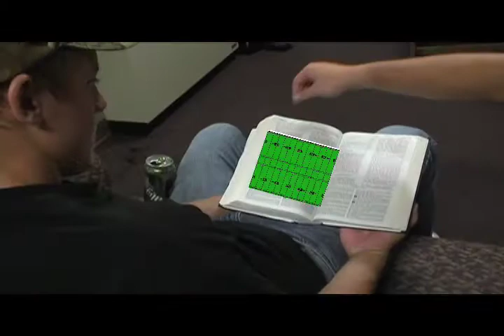FCA God's Game Plan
Fca Video